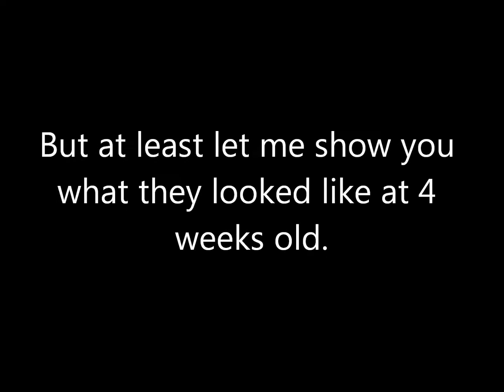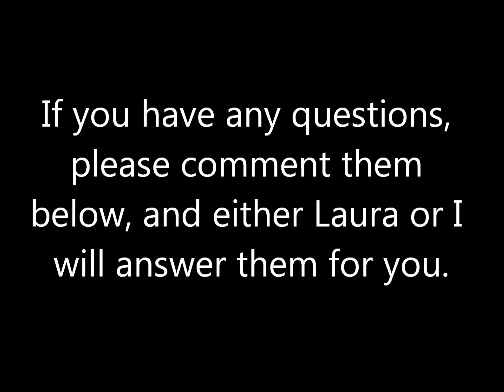Great Dane Litter 1 {ALL ADOPTED}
Quxxn and Cotton's puppies are now available! Please go to our profile description to get the adoption form, fill it out, and message it to us!